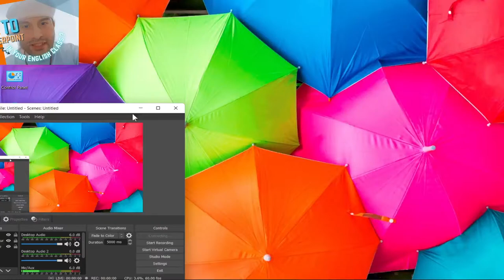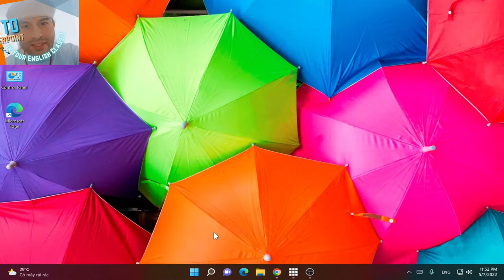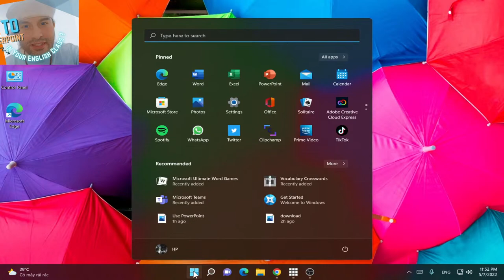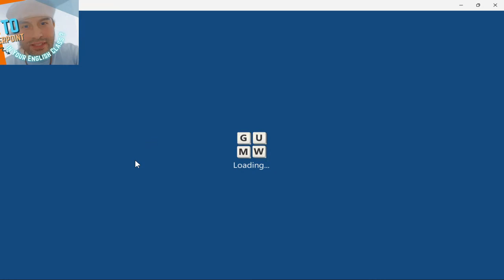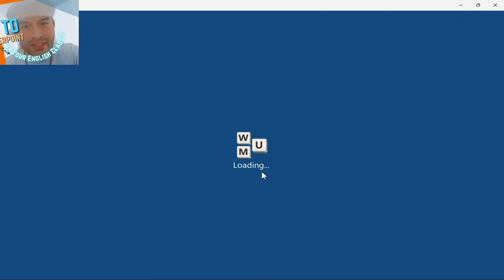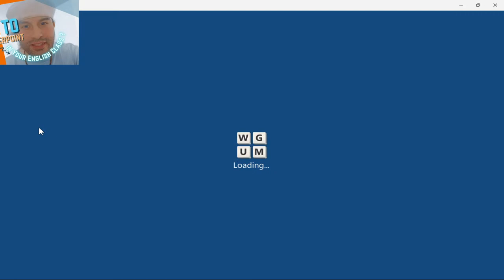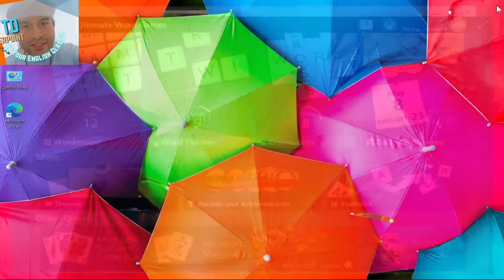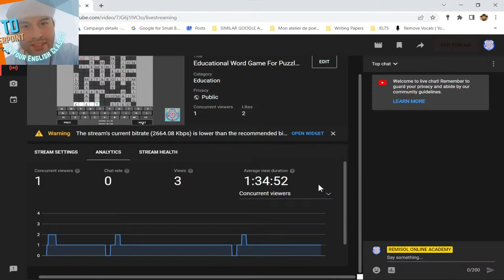Educational Word Game For Puzzle Lovers!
Educational Game
Word Game - Free offline Word Connect 2021
Addictive Word Game 2021 for puzzle lovers!
Refresh your mind and improve your vocabulary.